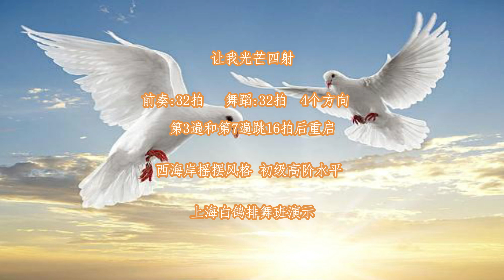Make Me Shine - Line Dance ( Demo )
Count:  32  Wall:  4  Level:  Improver - WCS Style
Choreographer:  Janet (Zhen Zhen) Ge (CN) - June 2021
Music:  Wrap Me In Plastic (Marcus Layton Radio Edit) - CHROMANCE & Marcus Layton